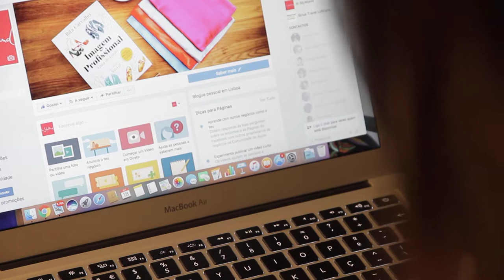Free Stock Footage